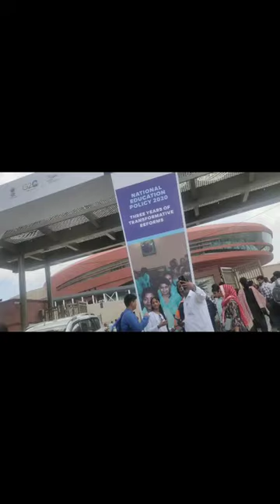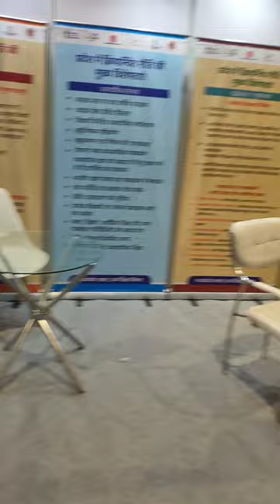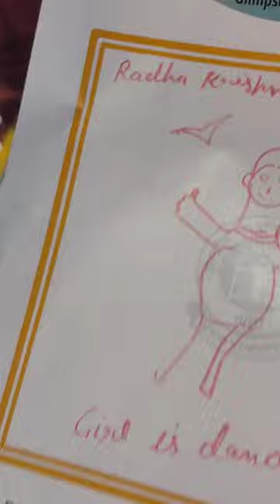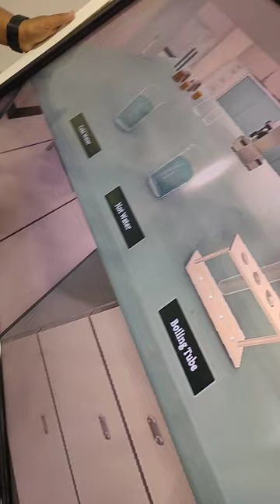First time visit pragati maidan exibition ✍️ meeting with pm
hello everyone
today's our visit to pragati maidan
where pm Modi inaugurates the India mandapam and also there is an exibition of students and entrepreneurship,
pragati maidan

pragati maidan

pragati maidan